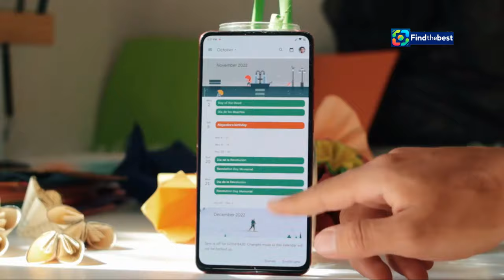"Dua Lipa Annonce Son Radical Optimism Tour en France! 🇫🇷"